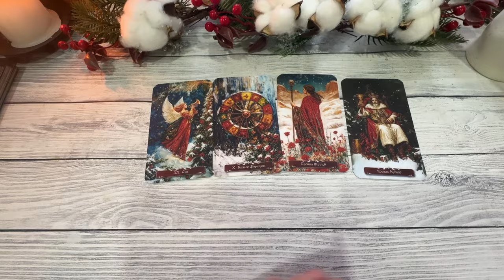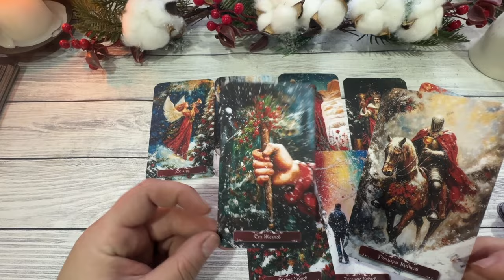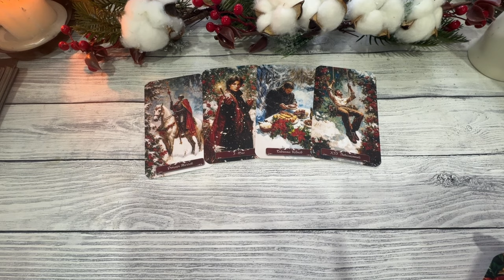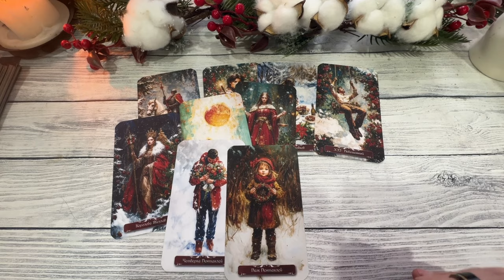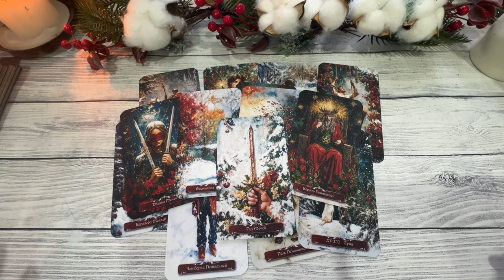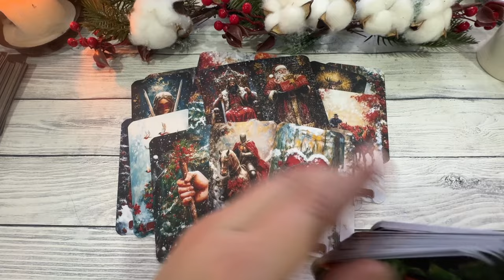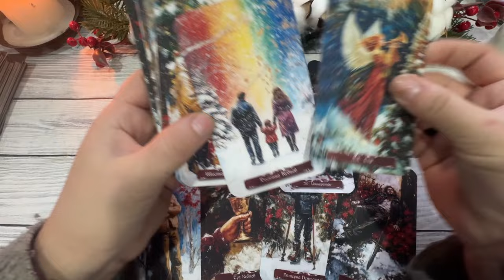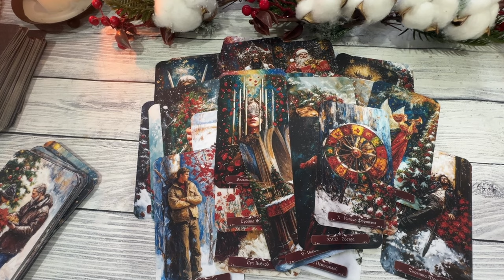Любовь этой зимой